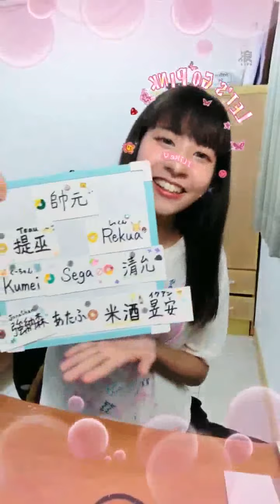宮田留佳 (AKB48 Team TP) - 浪 LIVE 20211031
今天沒留言檔